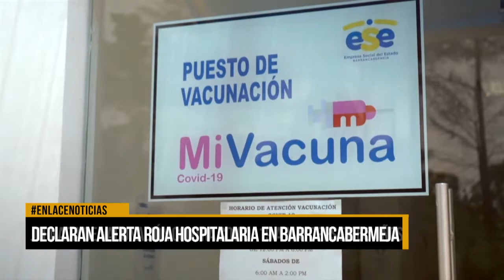Declaran alerta roja hospitalaria en Barrancabermeja